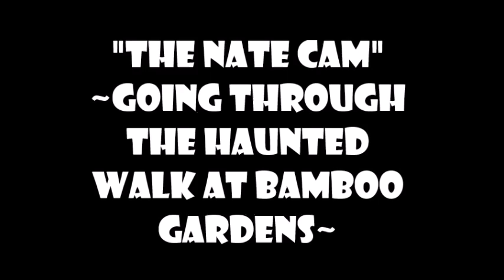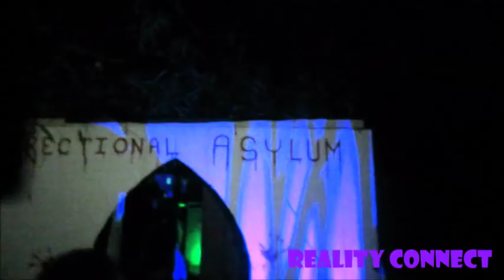"The Nate Cam" | Reality Connect| Nate Maloley going through haunted walk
Hi everyone! At the Jam Tour event on October 4th at Bamboo Gardens, I was too afraid to go through the haunted walk to vlog myself so Nate took the camera in and vlogged it! Hope you enjoy!